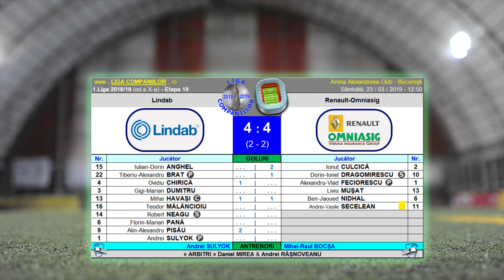Rezumat Lindab vs Renault-Omniasig (1.Liga Companiilor 2018/19)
• 23/03/2019 | 1.Liga Companiilor 2018/19 | Ediția 10 | Highlights - meci et.19.
| campionatul fotbalistic de elită al companiilor | Arena Alexandreea Club din București.
• partener AFAN | sponsori Lotto si Cumpana | membru România în European Football Business League United.